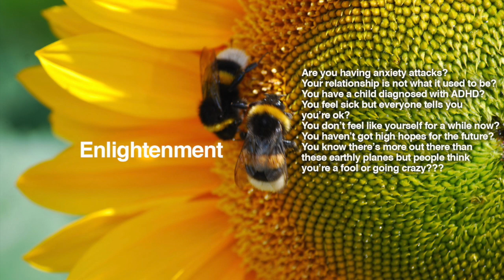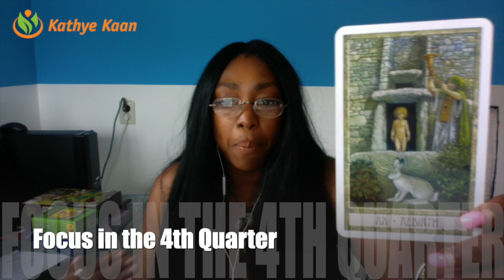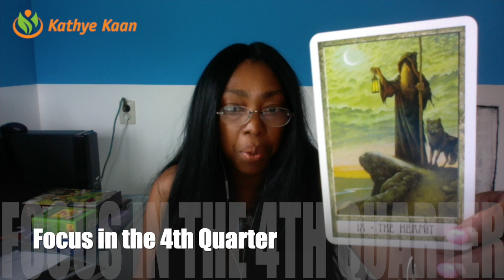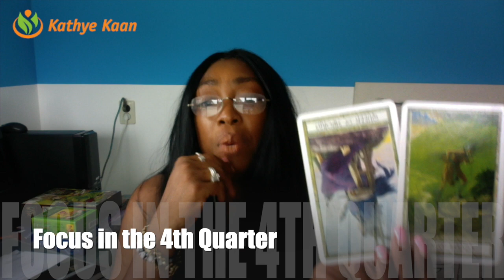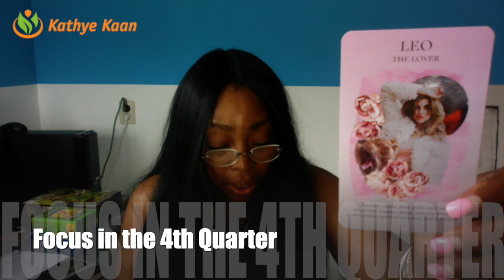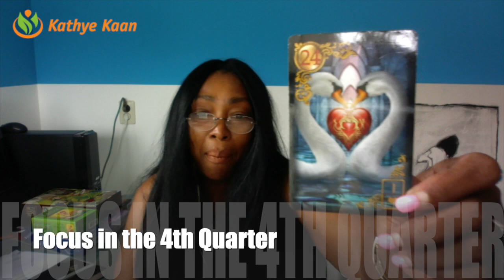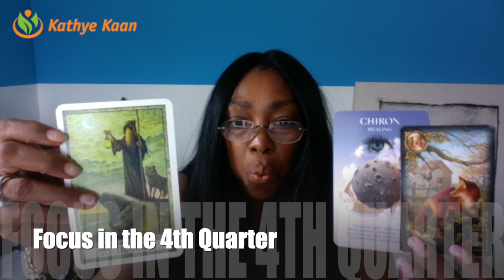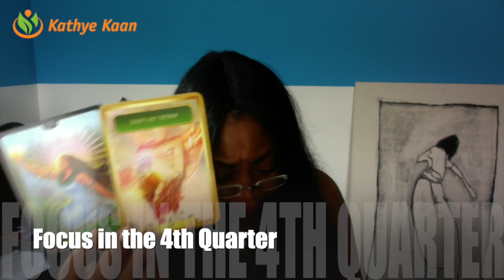CANCER 💕OCTOBER 💕 NOVEMBER 💕 DECEMBER 2019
CANCER OCTOBER NOVEMBER DECEMBER 2019. I use a combination of my gift, tarot cards, numerology and astrology to provide monthly psychic energy vibration readings for all Zodiac Signs.

Kathye